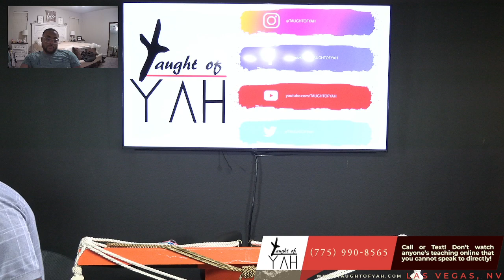The Great 8th Day of Tabernacles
The reading for this Sabbath: Leviticus 23:34-39 // John 7:37-41 // Acts 2:1-11 // John 7:41-52 // John 11:45-55 // Deuteronomy 18:15-22 // Acts 5:33-39 // Matthew 22:1-13 // John 5:19-29 // Psalm 82:1-8 // Ecclesiastes12:13-14 // Mark 7:20-23